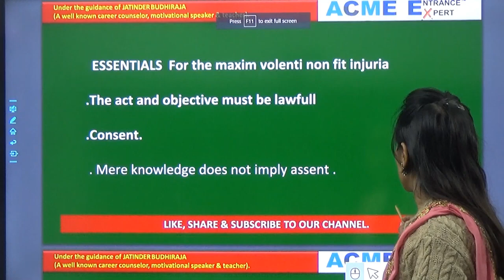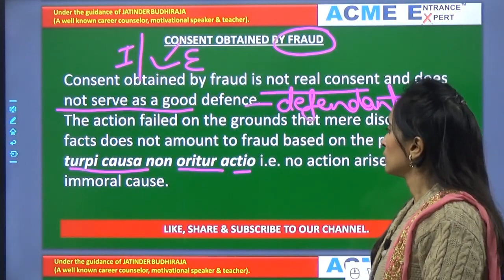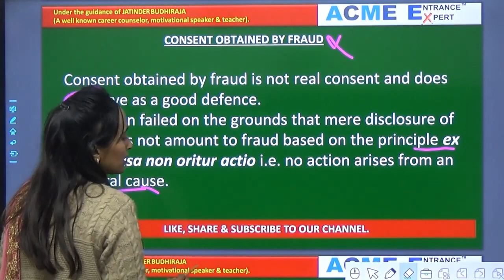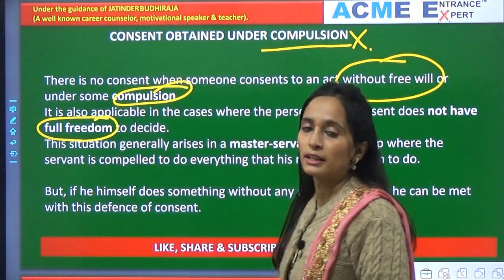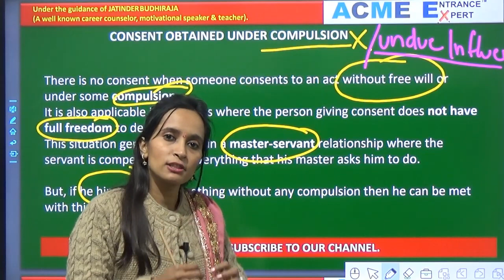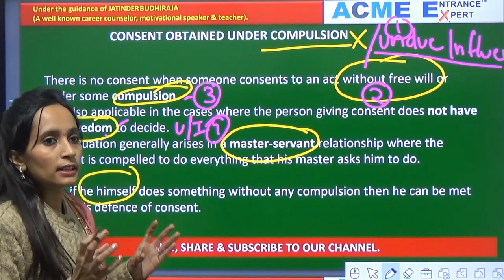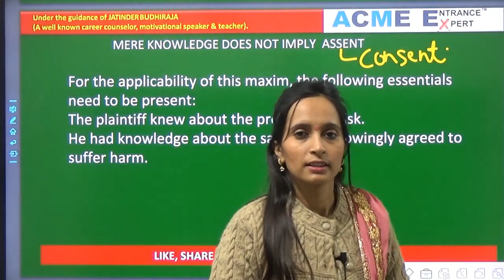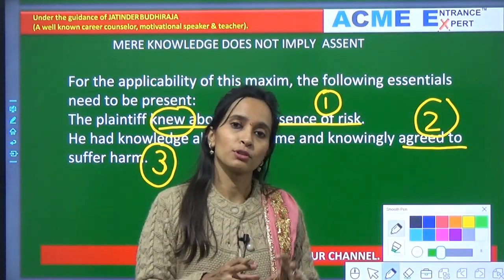Torts 8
Welcome to ACME ENTRANCE EXPERT!
This video is about LAW Entrance Exams And Their Preparations.

For more videos on IIM- IPM, CUET, LAW- CLAT, LAW- LLB, BBA, HM, BJMC, BCA, B. EL.ED, B. ED, MBA- CAT, MBA- MAT, B. COM(H), GOVT. JOBS